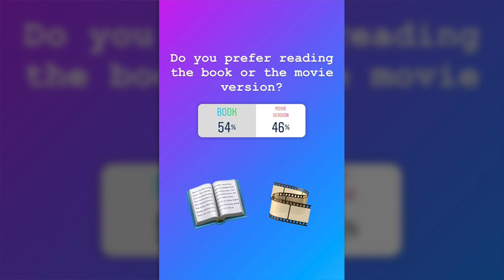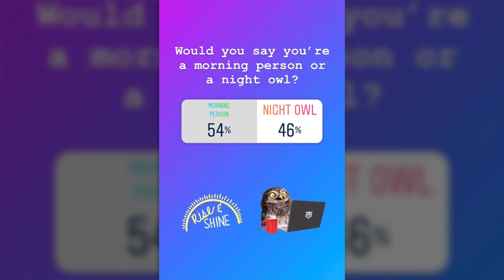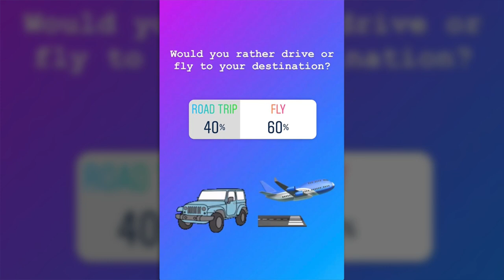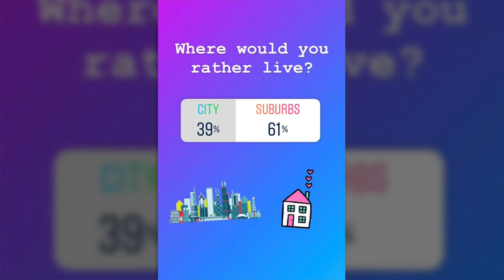Getting to know our WGN Morning News viewers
We asked our viewers questions over Instagram and share their answers